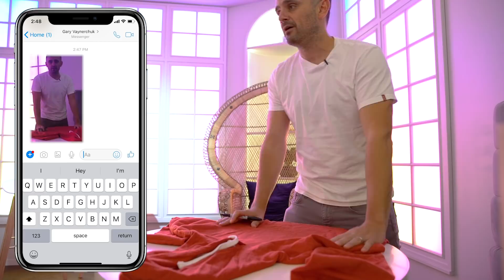The Fastest Way to Waste Your Marketing Money | DailyVee 502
If you’re still spending money on billboards and print ads in 2019, your business deserves to die.

It doesn’t matter what industry you’re in … whether you’re a plumber, realtor, insurance agent, or a Fortune 500 company …

Outdoor and print media are grossly overpriced for the attention you’re getting return.

If you don’t understand this, you’re throwing your marketing dollars directly down the drain — and in 10 years, you’ll regret not putting investing more money in Facebook and Instagram advertising. Just like I regret not putting more money into Google AdWords when I was building Wine Library.

Wish more business owners understood this!